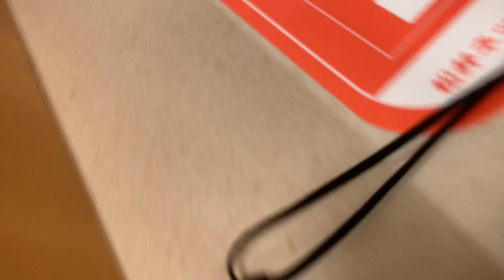第１４３０話『２０２２年１２月１３日の松屋！』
健康に影響を与える環境要因

『物理的要因』

温度
湿度
気圧
光
音
振動
放射線

『化学的要因』

二酸化炭素
酸素
オゾン
硫黄酸化物
粉じん

『生物的要因』

細菌
ウイルス
ネズミ
植物

赤血球の機能は、「酸素の運搬」

白血球の機能は、細菌などに対する生体防御作用

量－影響関係：有害物の負荷量と個体レベルにおける障害などの程度の関係

量－反応関係：有害物の負荷量と集団の反応率との関係

タツミに紹介する仕事

北砂アルバイト

週３回以上

満来